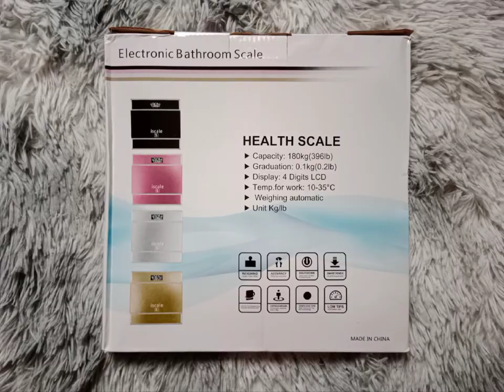iscale Digital LCD Electronic Tempered Glass Bathroom Weighing Scale (Unboxing)